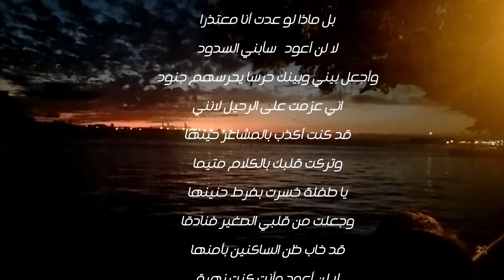ماذا لو عاد معتذرا...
بل ماذا لو عدت أنا معتذرا
لا لن أعود   سأبني السدود
وأجعل بيني وبينك حرسا يحرسهم جنود
اني عزمت على الرحيل لانني
قد كنت أكذب بالمشاعر حينها
وتركت قلبك بالكلام متيما
يا طفلة خسرت بفرط حنينها
وجعلت من قلبي الصغير فنادقا
قد خاب ظن الساكنين بأمنها
لا لن أعود وأنت كنت زهرة
كادت لاجل الحب تفقد لونها..لن أعود
كلمات: فيصل المهند
القاء: Sana